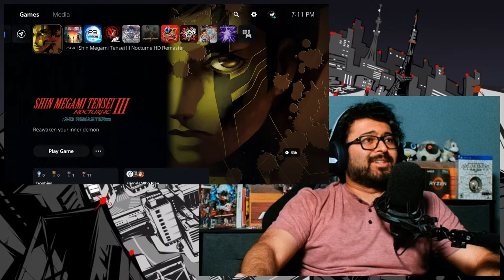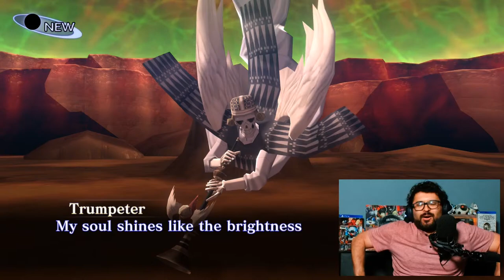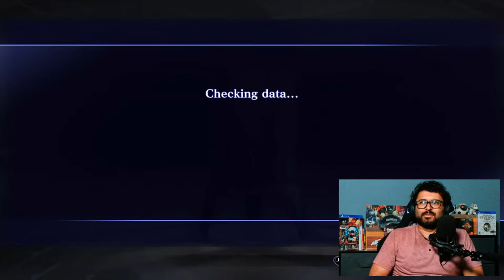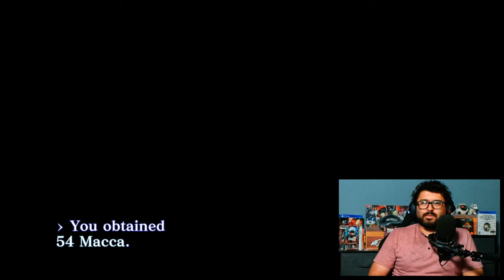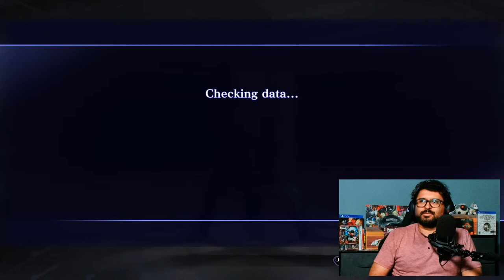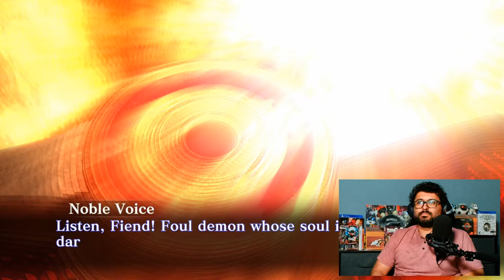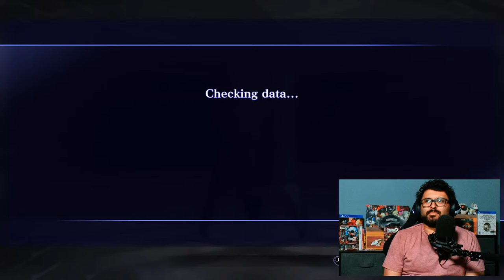[9] Beating This Tooting Trumpeter...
archive ~ @hasuLIVE